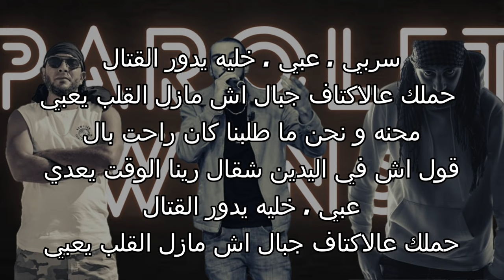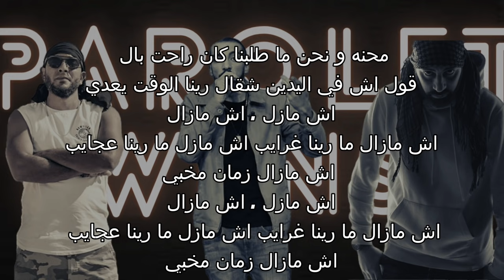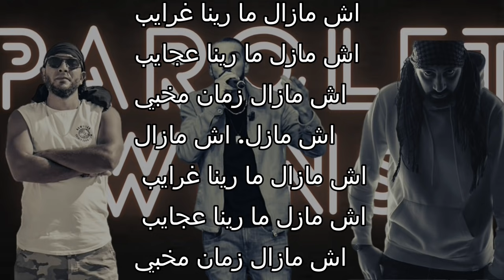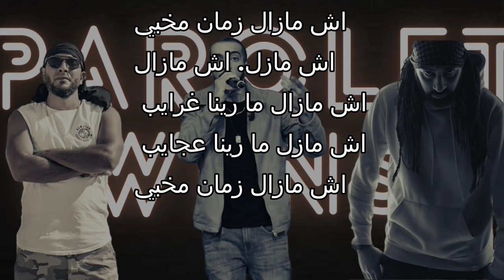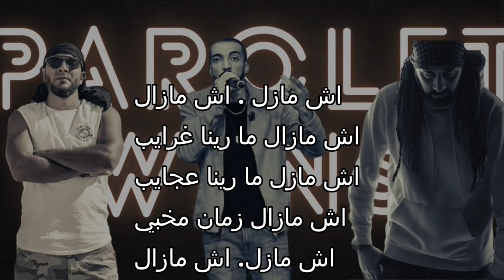RedStar - Ech Mazel Feat JenJoon اش مازال [lyrics] (paroles) | كلمات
Partagi m3a s7abek w yezi mel blada

ahlan chabeb nchallah 3jebkom l mantouj
ma tansech bech to9ress  (🔔)  bech yousselek kol video w tchi5 bel qualité
chaj3ou lmantouj bel likes wel comments w subs (rahom blech )

t7eb exclusive content? ma 3lik ken ta3mel follow!

LYRICS :  (thanks to VIBES)
JenJoon :
سربي ، عبي ، خليه يدور الڨتال
حملك عالكتف جبال اش مازال الڨلب يعبي
محنا و احنا ما طلبنا كان راحت بال
تڨولش في اليدين اشكال رينا الوقت يعدي
 عبي ، خليه يدور الڨتال
اش مازال ما رينا غرايب
اش مازال ما رينا عجايب
اش مازال الزمان مخبي
غريبة ، غريبة ، وسط غريبة
جينا من زناڨي زناڨي موالف بالمصيبة
المصيبة ، العريبة ، تي مك تعرف العريبة
الي ما يحبوكش شاڨي لاڨي
ما يحبو لك طيبة
كي تطول الغيبة ما نطفاش لا منطفاش
الكسيبة كتيبة و مش بلاش و ما تلڨاهاش
نا دمتعني منوريهاش و نا ما نغداش
شاڨي و ما نحتاج و حاطط على راسي تاج
و كان المرارة تزيد المر
امليلي كالكاس ، ريت المكر بالأكداس
خبث في الوجوه ظهر  ، ڨلي شنية الباهي يسر
تعبى الظهر أمواس ، بالفلوس الناس تتڨاس
و ضحكات صفر تغر
GGA :
اش مازال العين ما شافت
اش مازال منو القدر
اش مازال الصاحب ما غدر
و اش مخبي الشر للبشر
اش مازال ؟ ما عطيتها ، خلي ما تسيدها
تونس مش المطلوب و اني مانيش ولديها
خترت الشارع ، كبرت العرك الي فيه نفارع
كبرت مزطول و معزول ولا يقعد جيبي بالع
طرحي جبتو بيدي خدمت ما خلالي جدي
خوتنا مازالت تعدي نوار
و كيف تذبل و حيوط تندي
عريبة ما نتلمو ، ڨطع كا تحب الممو
بن ادم غارق في دمو
تقول بيبي فكولو امو
درسي خذيت و ما نسيت و ديما ساعي
الدمعة الي ما شفتوهاش في عيني مش متاعي
RED STAR :
دنيا و اش مازلت تحب ؟ شبعتش من جوعنا
كفاكش الهم الي ركب ؟
عكسني و ما كنت في متوعنا
الف و عشرة و مليون سبب
رجعت الي كذب ، اسمو عالاوراق تكتب
و كسب قدر الشرف ربوعنا
و كلاتنا الايام ، و تعبى قلبي بوجايع
زمان الراجل فيه يتلام ، كان القهر
الدهر ما يدوم سوايع ، دنيا غرايب و بدايع
شقوف ! عكسك وقت الضروف
تداوي الجرح ب سطور و حروف
لين صارو فيك عادة و طبايع
اي عادي ما يهم و الدنيا دروس
الحبل ب افعايلك تلضم
و بني ادم مخلق لا كوس
قيمة العبد صارت بفلوس ، اش لم و خبا
بلاد صار في المنزوس ابجل ملي عالخير تربى

Ech Mazel - Khrafa EP
Produced by Ratchopper
Presented by MMG Entertainment
Directed by Yassine Tabka
Postprod by houssem dhahbi
Special thanks to AWS